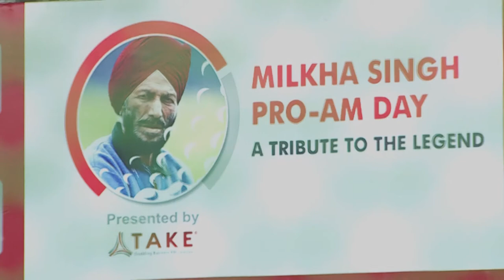Jeev Milkha Singh Invitational 2021 Presented by TAKE Sports: Pro-Am Highlights